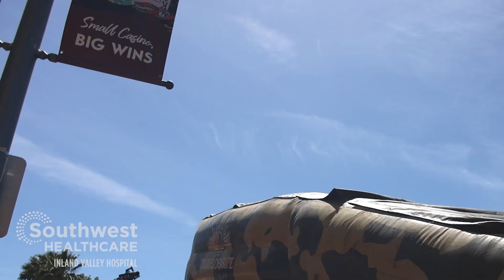TEEN EXPO 2023 Southwest Healthcare Inland Valley by Sebaz Video Productions